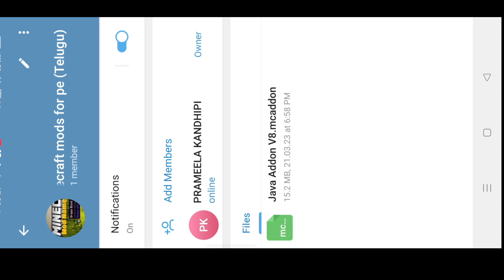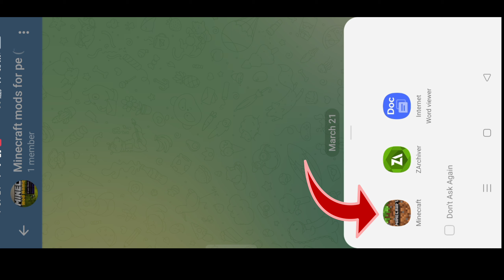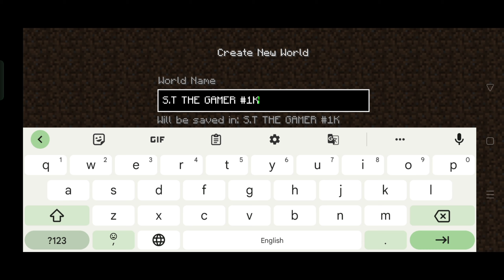FINALLY MINECRAFT PE TO MINECRAFT 703#viral#telugu#minecraftpe#minecraftjava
HI GUYS

JOIN AND ENJOY THE MODS